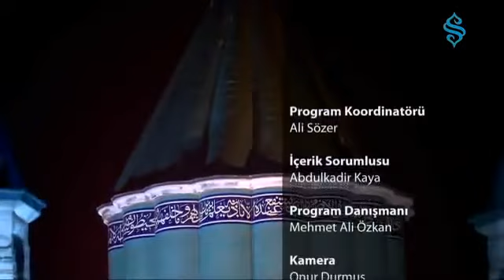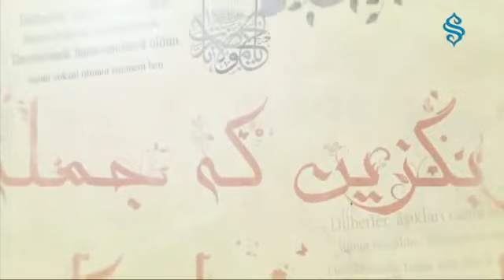Arı ile Eşek Arısı - Mesnevi'den Dersler